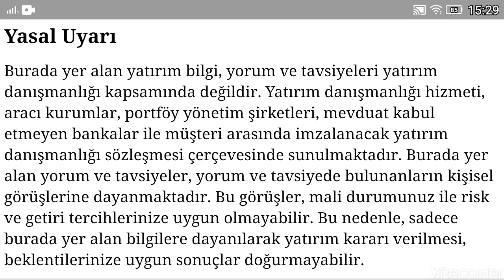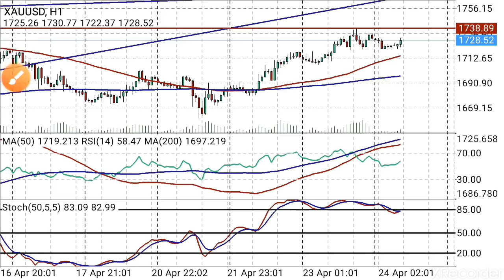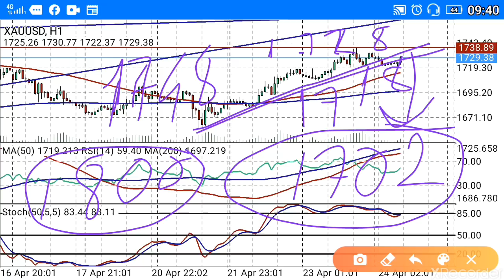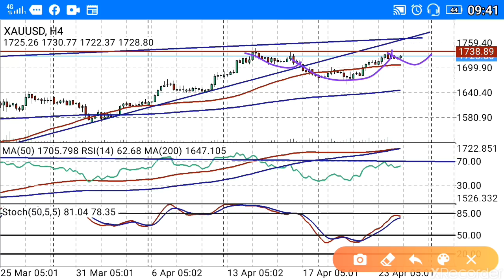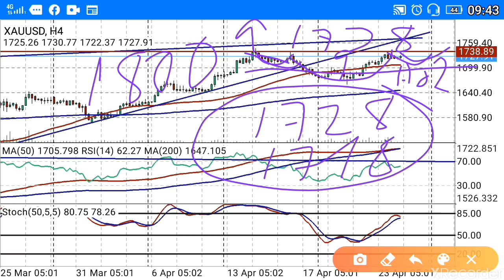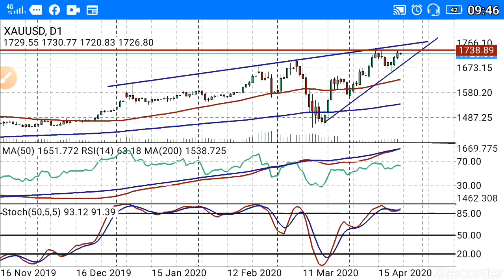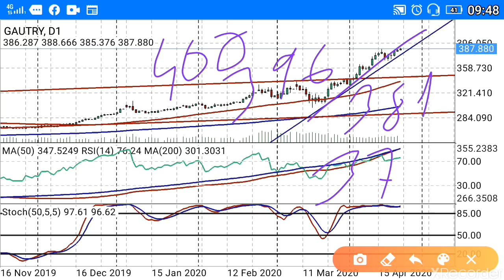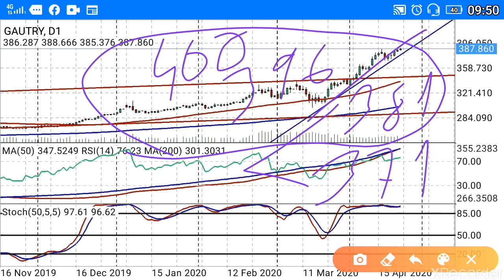Altın rekora doymuyor-Gram altın alınır mı? Ons altında kritik destek ve direnç yerleri ne olur?